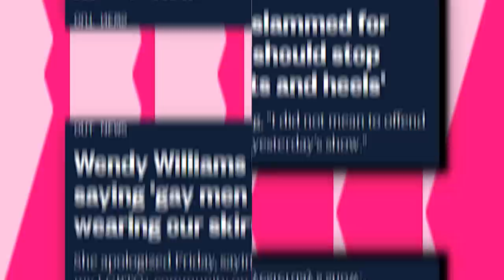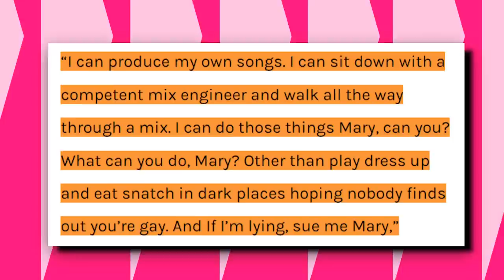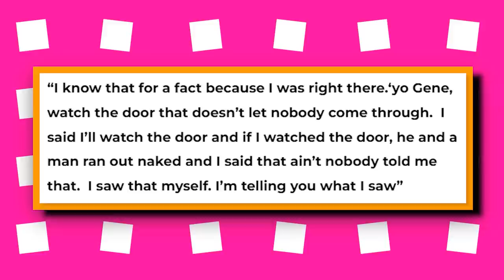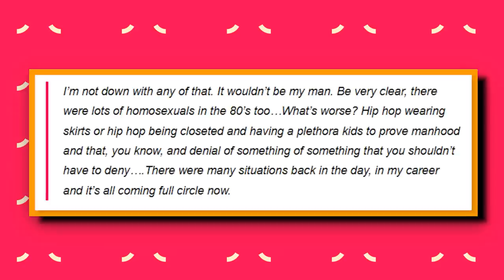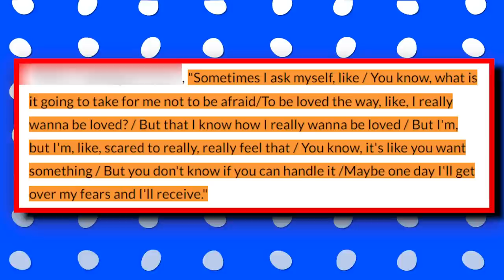Wendy Williams Shares SHOCKING Pictures PROVING Diddy Is Gay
If there was anything in the world Wendy Williams might be lacking, it's most definitely a strong opinion. I mean, it checks out, considering she literally came up with the statement “Say it Like You Mean It,” and in her most recent appearance in the media, that's exactly what she did.

The talk show host-cum-Novelist spoke about some of her views on how hip-hop culture and homosexuality mix, and in the process, she made sure to touch on the subject of Diddy’s sexuality.

This is where it begins, so I’d stay the course of the video if I were you.